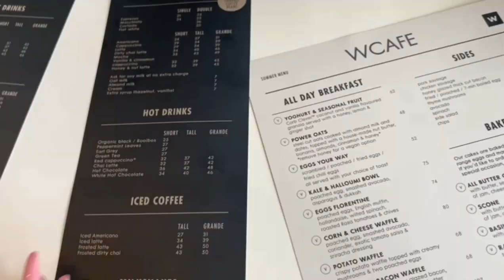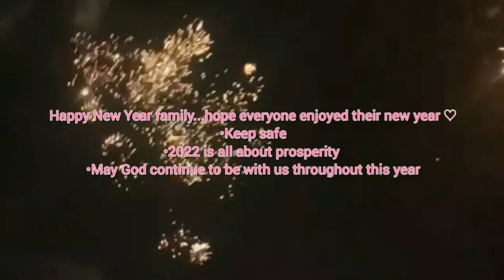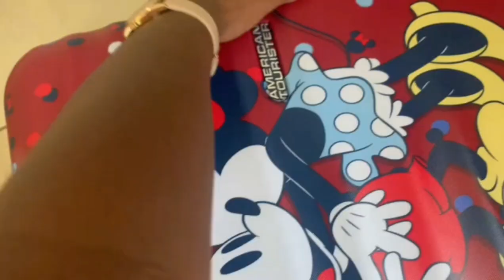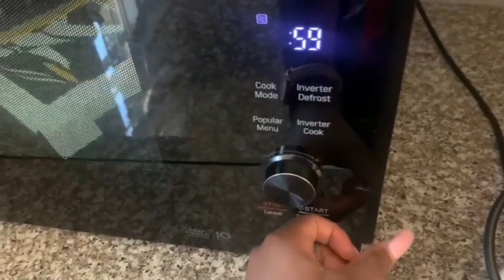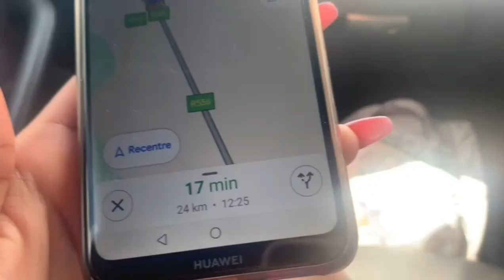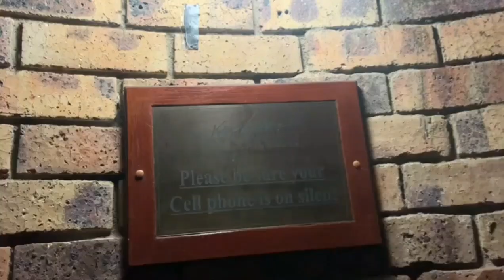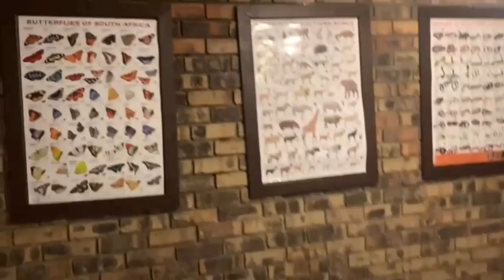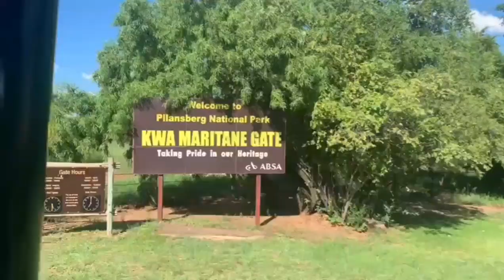Pilanesburg holiday vlog!!! + mini new years eve vlog || Larona Mudau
Hey luvs, I hope you enjoyed this video

FAQ♡
• I'm 14
• I use a tablet to edit...not a laptop
• I use Kinemaster to edit ( thumbnails as well )
• Intro+ Outro : Manique Here